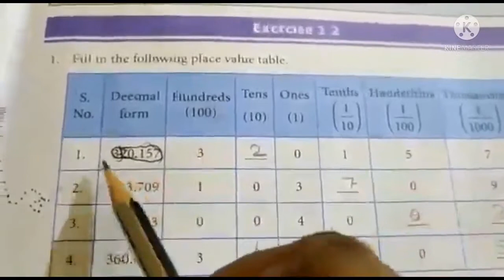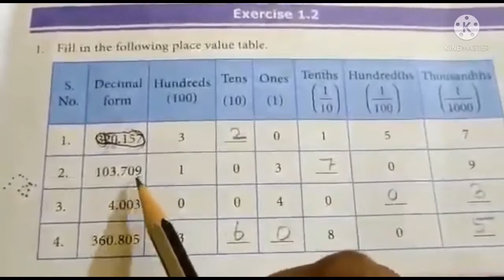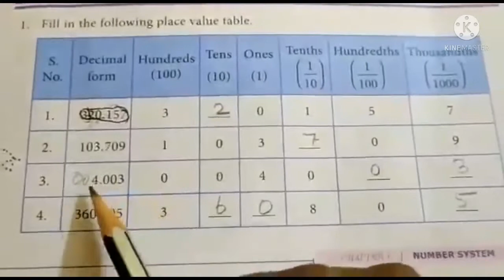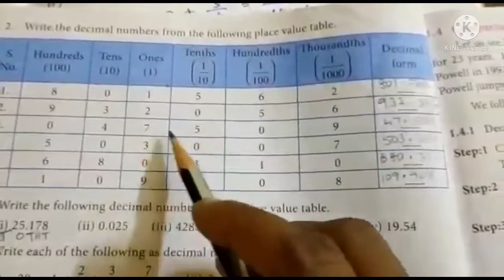7th std maths 2nd term 1st lesson ex 1.2 q .no 1 to 5